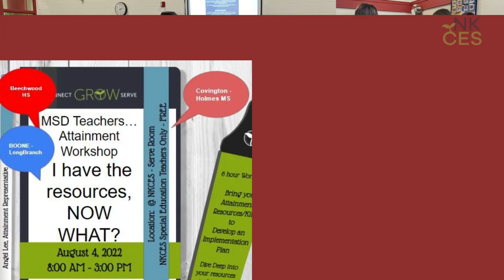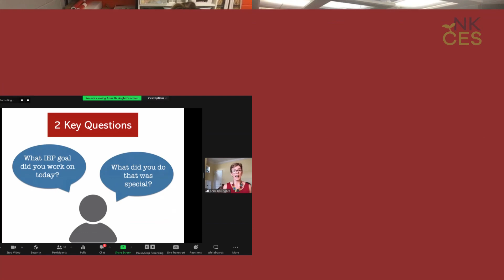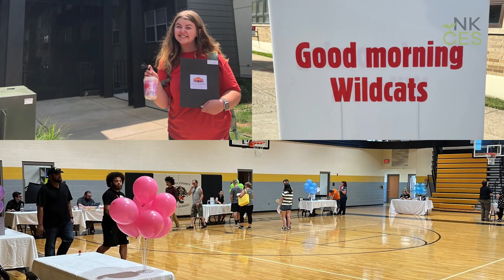August 2022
As educators, we experience so many feelings during the month of August!  But in the end, our hearts are full.